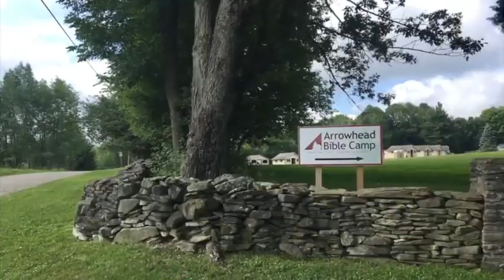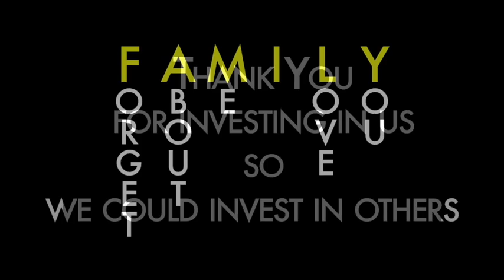Stories from the Crew -- August 5th